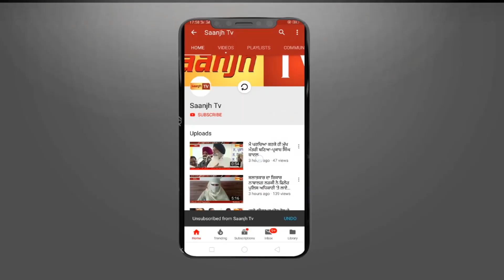ਪੁਲਿਸ ਵਲੋਂ ਰੋਕਣ 'ਤੇ ਨੌਜਵਾਨਾਂ ਨੇ ਪੁਲਿਸ ਕਰਮੀਆਂ ਨੂੰ ਕੱਢੀਆਂ ਗਾਲਾਂ, ਵੀਡੀਓ ਹੋਈ ਵਾਇਰਲ